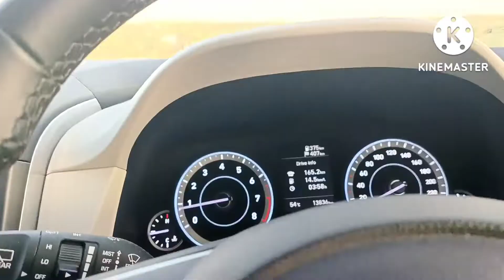1000km byroad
it's was a long run journey but was amazing.